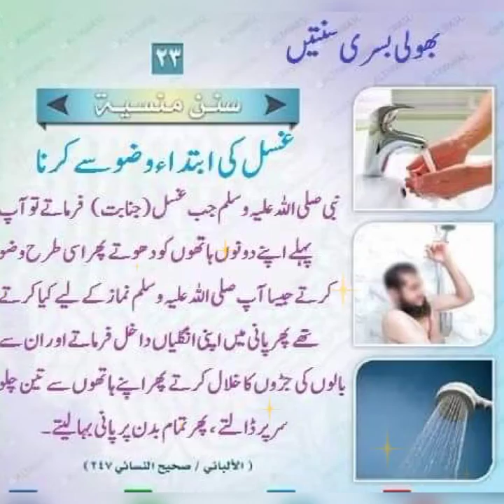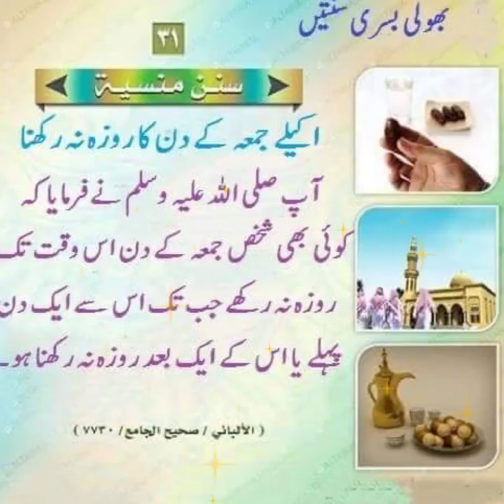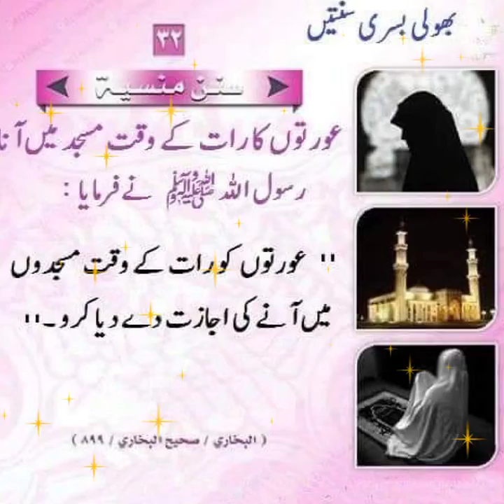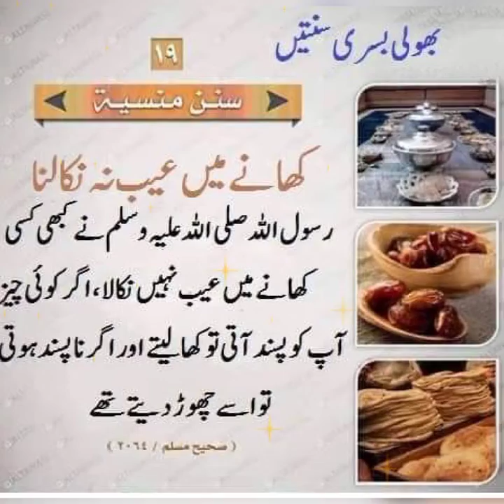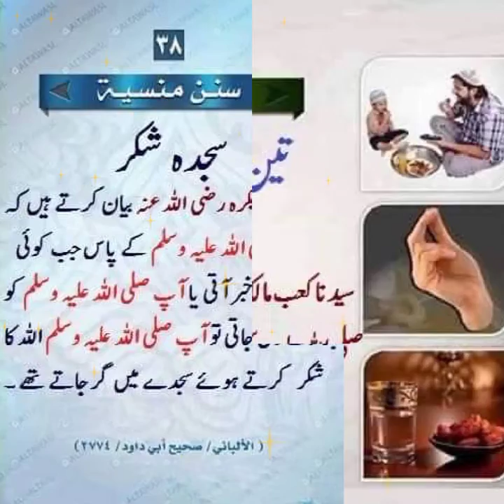Bhuli Basri sunatein (BMD)deen